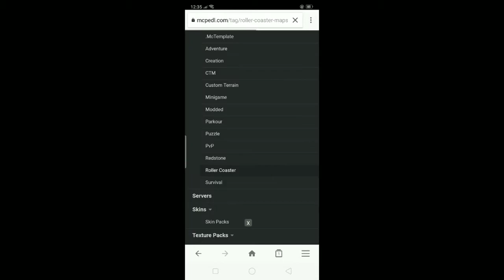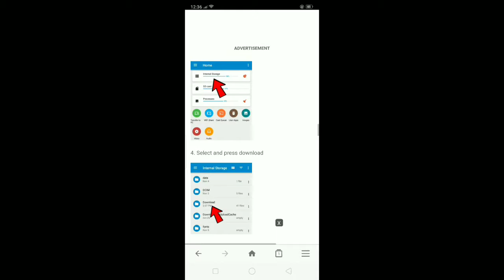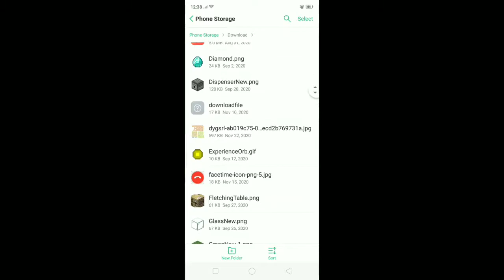Minecraft Sky Island Download | Minecraft Bedrock | Skyblock | JOHNLENBERT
Minecraft Sky Island Download!